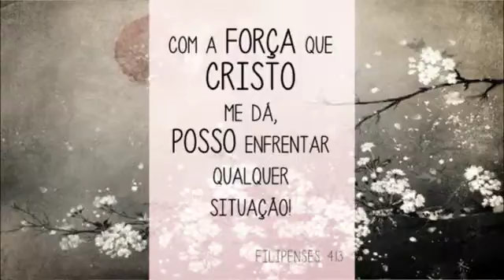CAMPANHAREFLITA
CAMPANHA DA BAND CURITIBA

criação LUCIANA DIAS KRITSKI
edição JEANINE HOLTRUP